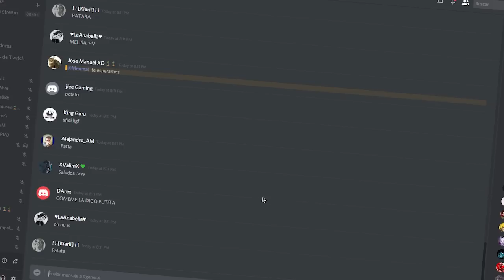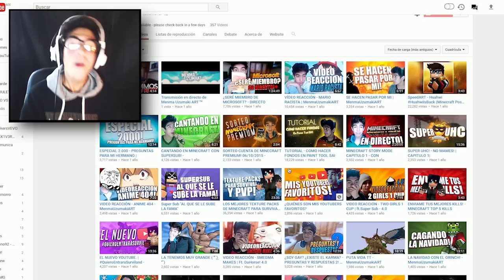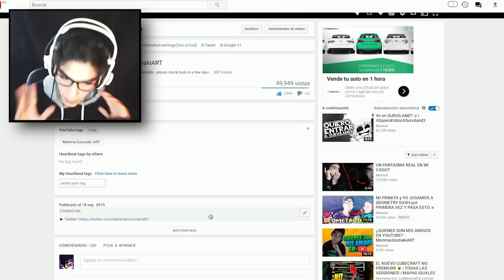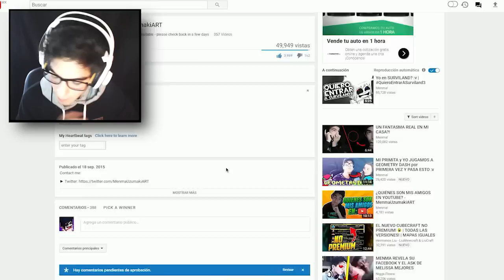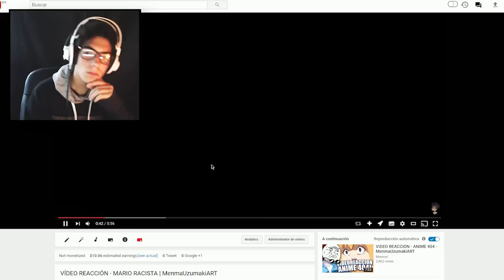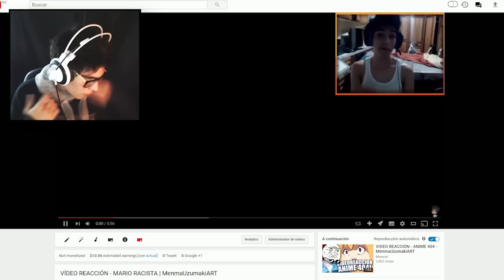REACCIÓN a mi PRIMER VIDEO DE YOUTUBE EN 2.0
REACCIÓN A MI PRIMER VIDEO EN YOUTUBE :'V